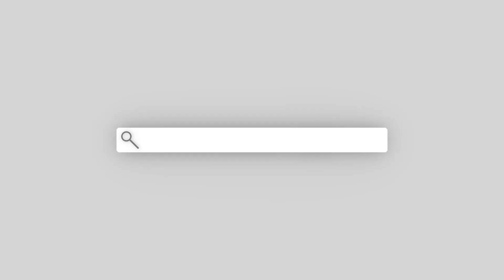Pinakamahirap na Batikos na Hinandle ni Bro. Marco sa Katoliko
Mga Ka-Faith, welcome sa isa na namang eye-opening episode! Sa special video na ito, sobrang honored tayo na makasama si Bro. Marco Evangelista, isang kilalang Catholic apologist.

Si Bro. Marco ay hindi lamang isang apologist kundi pati na rin isang author. Kung gusto niyong mas maging malalim ang inyong kaalaman sa mga doktrina ng Katoliko, available ang kanyang mga libro sa Shopee. Ang kanyang libro na "Pagtatanggol Sa Pananampalataya" at "Si Maria Ayon Sa Bibliya" ay makikita dito . Mayroon din siyang bagong libro na "Nuestro Padre Jesus Nazareno," na available dito

Sa episode na ito, ibabahagi ni Bro. Marco ang kanyang mga estratehiya sa pag-handle ng mga batikos laban sa Simbahang Katoliko.

Para sa buong interview, click ninyo lang ang link na ito: Full Interview with Bro. Marco Evangelista

Click the links to go to my online shop. You can find our "KATOLIKO AKO" shirt and other items there.

Or you can use this link to go to our Shopee Store:
➡Shopee Store:

We can send your order all over the country and you can pay when it arrives. Happy shopping!

We kindly ask for your support:
2. Share our content with friends and family.
3. Show your love with a Like.
4. Engage with us in the comments section.

✅UNIONBANK:
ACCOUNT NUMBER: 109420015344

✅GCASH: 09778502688